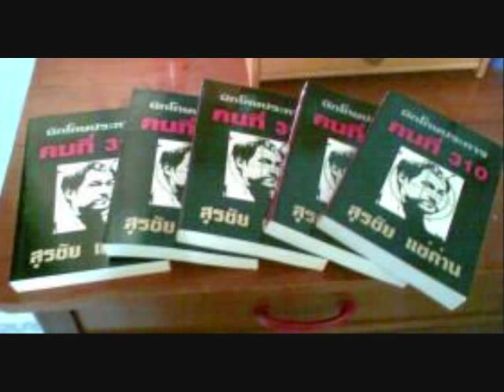สุรชัย แซ่ด่าน